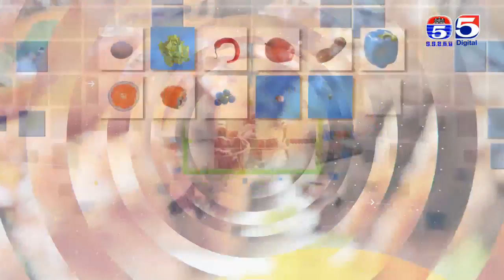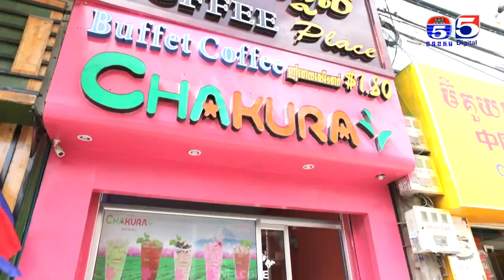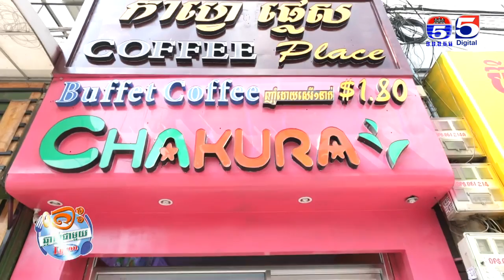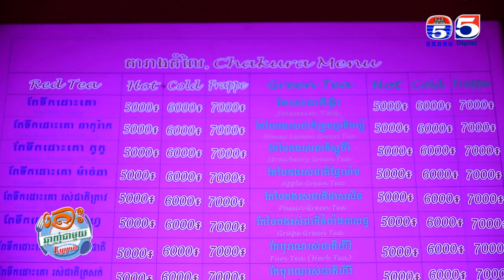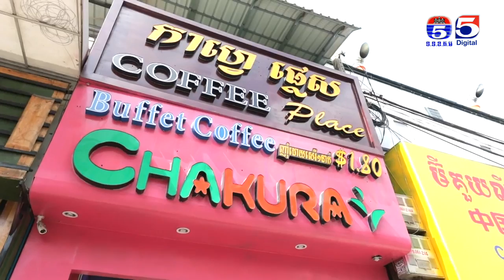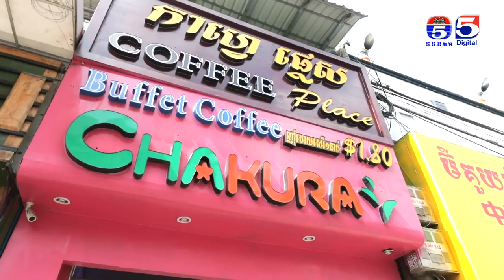ហាងកាហ្វេនិងភេជ្ជៈ Chakura តោះឆ្ងាញ់ជាមួយលីយ៉ុង YUMMY WITH LYYON Ep 32 Part (1/3)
កម្មវិធី តោះឆ្ងាញ់ជាមួយលីយ៉ុង YummyWithLyyon ហាងកាហ្វេនិងភេជ្ជៈ
តោះឆ្ងាញ់ជាមួយលីយ៉ុង
YUMMY WITH LYYON
TV5 Cambodia
TV5
ប៉ុស្តិ៍លេខ៥
ស្ថានីយ៍ទូរទស្សន៍ប៉ុស្តិ៍លេខ៥